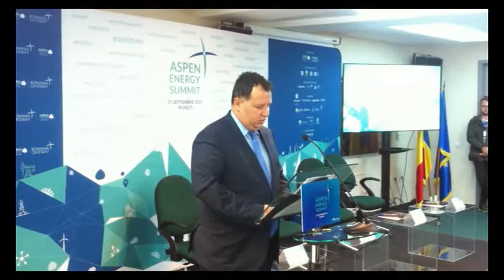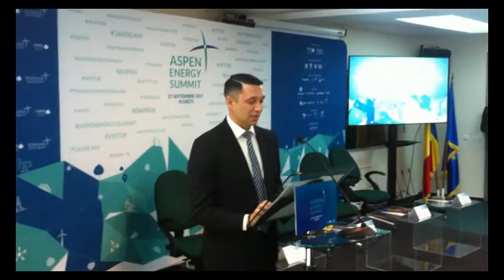Discursuri ASPEN ENERGY SUMMIT